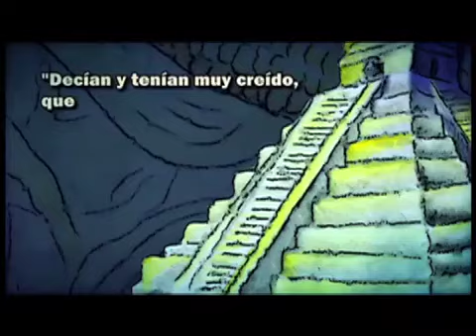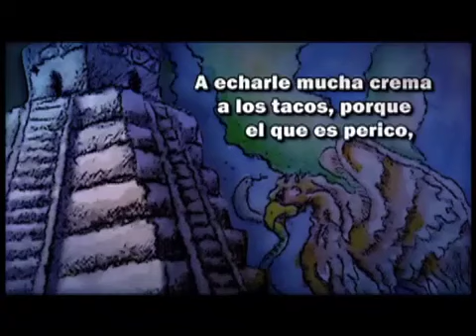Dicharacherías: ¿Cómo se fundó Tenochtitlán?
"A echarle mucha crema a los tacos, porque el que es perico donde quiera es verde"